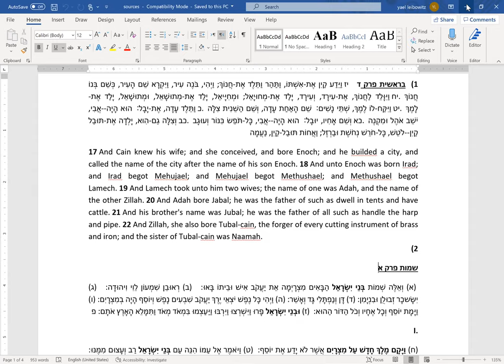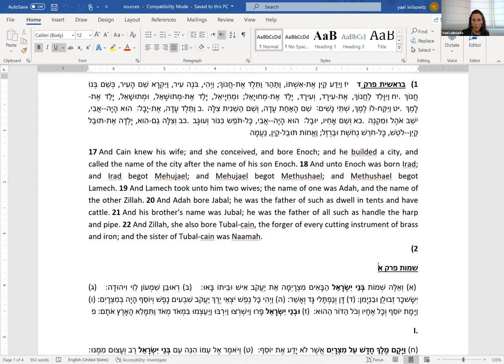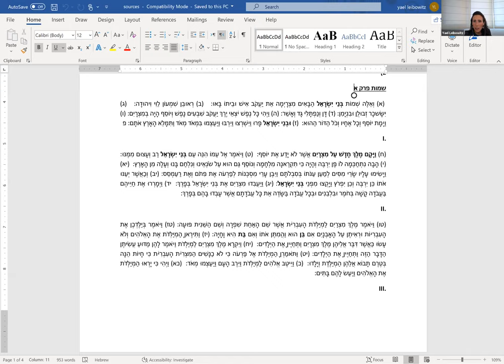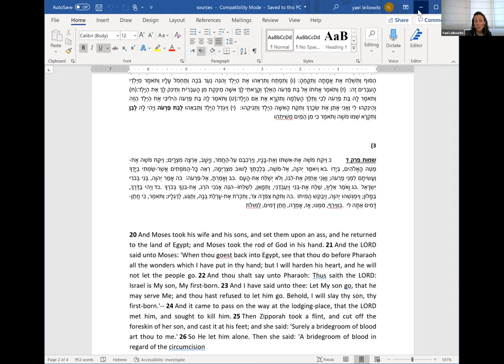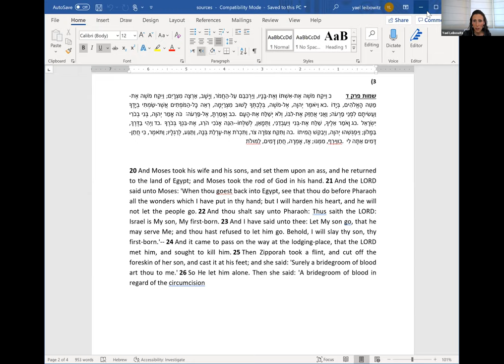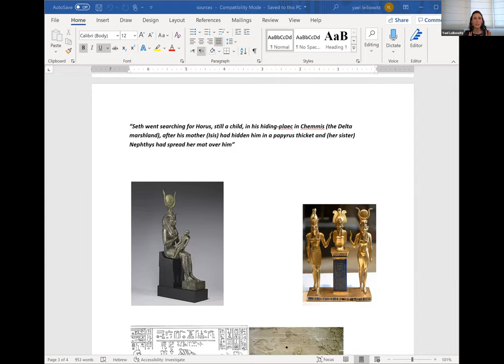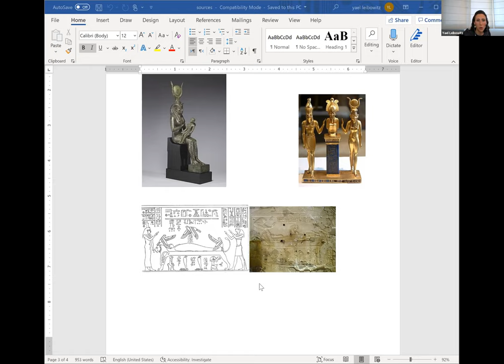Agudath Sholom SIR Lecture by Yael Leibowitz